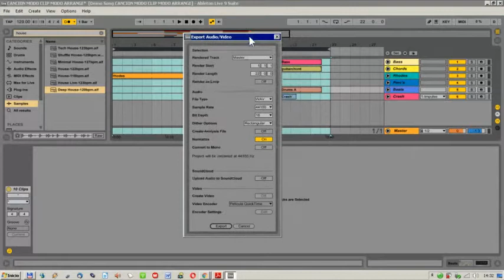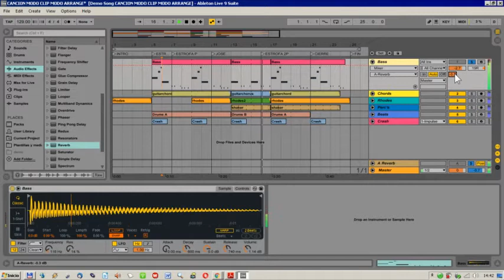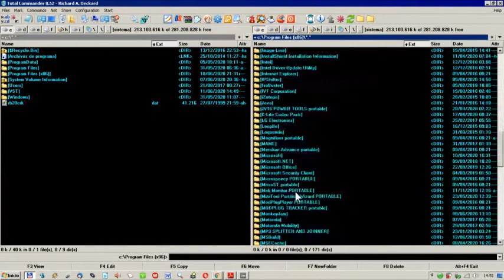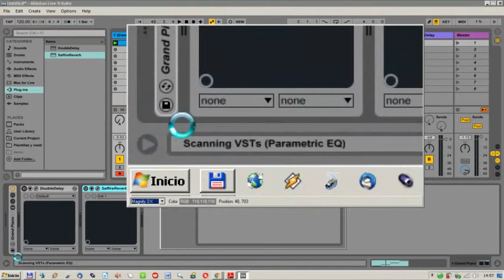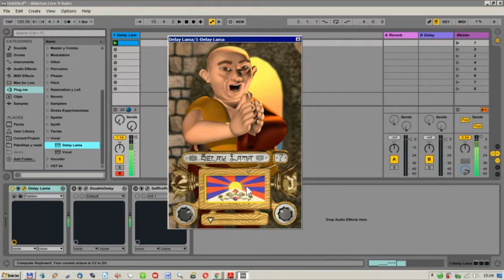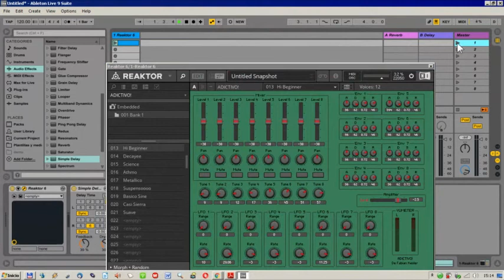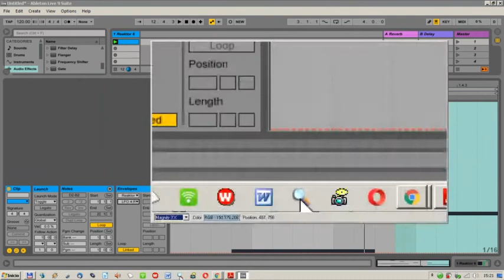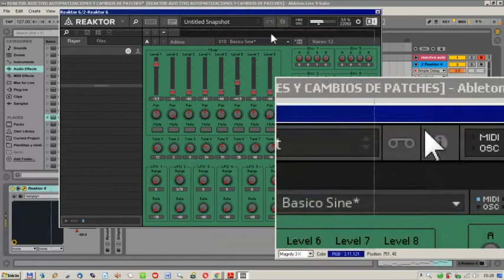CLASE ABLETON 3 ESTRUCUTRACION MARCAS Y PLUGINS VST